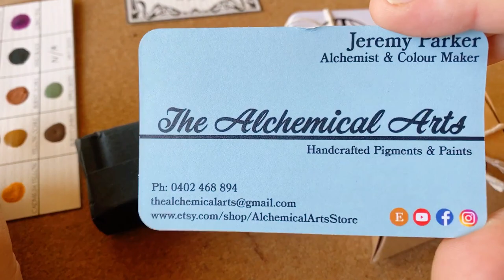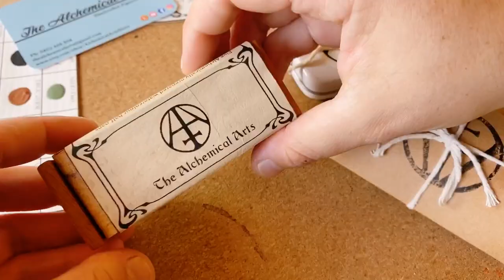Painting with hand made watercolour pigments | Chill and relax, let's paint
My friends at The Alchemical Arts gifted me with some beautiful hand made watercolour paints. Let's paint with them!

They are alchemically prepared watercolour! Each pigment is hand crafted and prepared in small batches using a mixture of historic and contemporary techniques. If you head over to their website, you can read all about the pigments - it’s AMAZING and so much hard work and love goes into it. Even the gorgeous wooden box is specially hand crafted 😊💖
They all blend together so beautifully. It’s almost impossible to muddy the colours (such a good thing, my gosh!) and the paint texture is lovely to paint with. It feels like I am painting with the earth and flowers and stones and just... nature 💖
Thank you Jeremy for sending these to me! I’m SO DELIGHTED!!

Chill out, relax, get calm and watch some gentle painting and listen to some gorgeous beats (made by my amazing Brother - links below). Ahhhhhh ✨

✏ 320gsm cold pressed Archers watercolour paper
✏ My brushes are nothing special, just soft synthetics, no brand.
✏ Filmed it on my phone and edited on Premier

Created by my amazingly talented Brother, Rory McPike.
All rights have been given to me for the use of the tracks you hear in this video.